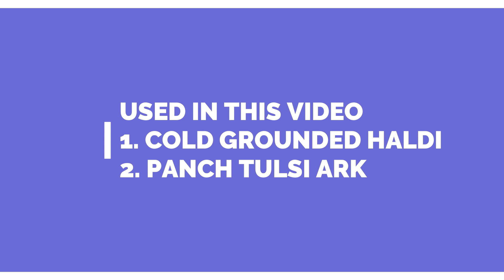Lose 5 Kgs In 10 Days | Haldi Ki Chai Ke Fayde turmeric| Weight Loss Before and After| Turmeric Tea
वजन घटाने में शक्तिशाली- हल्दी की चाय कैसे बनाये
In This Video We Told You About Turmeric Tea for Weight Loss, Benefits, Recipe, and Preparation.
What are its benefits?

BENEFITS
Reduces arthritis symptoms
Boosts immune system
It helps reduce cardiovascular complications.
It helps prevent and treat cancer.
It helps in irritable bowel syndrome or IBS.
Prevents and treats Alzheimer's.
Protects against liver damage, gallstone, and manages liver conditions.
It helps with diabetes.
It helps in lung conditions.

PREPARATION

HOW TO MAKE TURMERIC TEA.

The steps to follow for making turmeric tea are:-
Boil 4 cups of water.
Add 1 to 2 teaspoons of grounded, grated or powdered turmeric.
Add Panch Tulsi Extract
Allow the mixture to simmer for 10 minutes.
Then strain the tea into a container and allow it to cool for 5 minutes.

To improve and enhance the taste you can add:-
HONEY to sweeten the tea.
BLACK PEPPER to add spice flavor.
lemon, lime or ginger to improve taste and enhance antioxidants.
1. looms & weaves Organically Grown Indigenous Turmeric Powder From Kerala (100 gm)
2. Emeveta Herbal Organic Pure Panch Tulsi Ark Drops (Pack of 2)